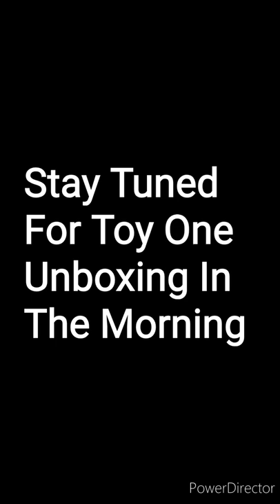Got The Whole Thor Love & Thunder Happy Meal Toy Sets From Mercari